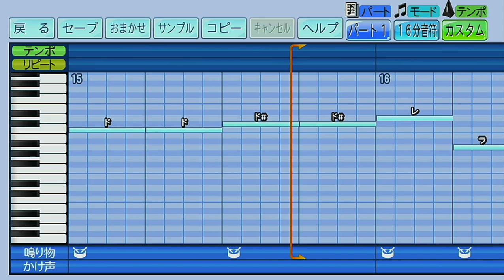横浜ベイスターズ K. ウィット【パワプロ2024-2025応援歌】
【 横浜時代歌詞 】
蒼く果てしなく　広がる空に
生まれ持つパワーで　アーチを描け

【 楽天時代歌詞　※横浜時代とメロディ同じ 】
溢れる気迫　両腕（りょうて）に込めて
天空高く今　光を放て